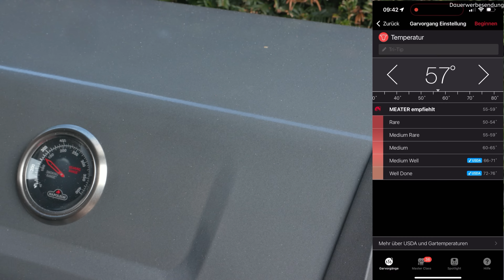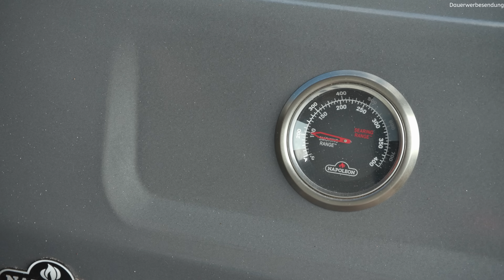BÜRGERMEISTER PFANNE - TRI TIP vom Grill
Dieses Bürgermeisterstück mit Rosenkohl-Parmesanpfanne wird euch umhauen.

Royal Flush Rub
2 Schalotten
1kg Rosenkohl (TK), halbiert
125g Bacon
30g Butter
250ml Kochsahne
100ml Wasser
Udenheim Mediterran
50g Parmesan

Nützliches Zubehör:
- Das richtig lange Messer aus meinen Videos*
- Das Kochmesser aus meinen Videos*
- MEATER+ Grillthermometer
- Die Zitronenpresse aus meinen Videos*

Danke!